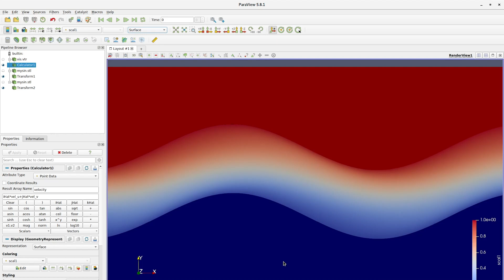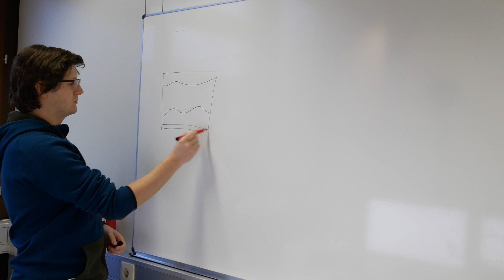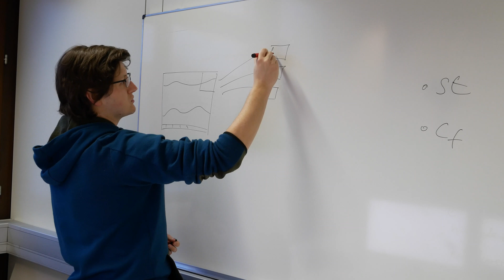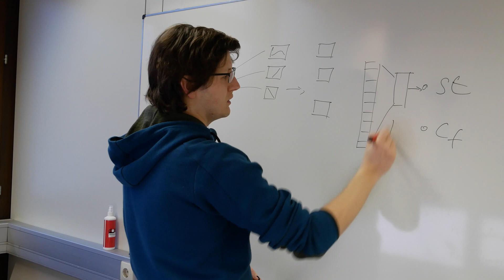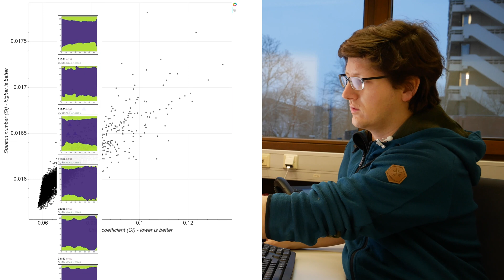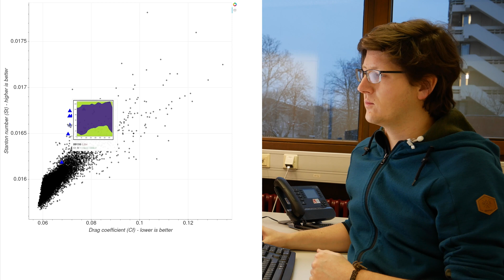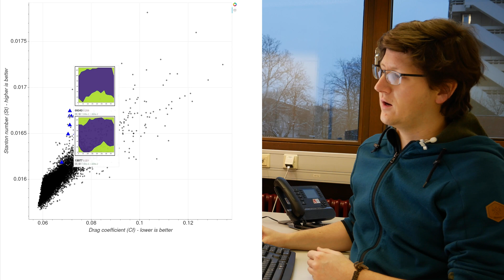Machine Learning & Chemical Engineering at KIT Karlsruhe - using Convolutional Neural Networks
This video describes our recent work at KIT Karlsruhe on Machine Learning for Chemical Engineering.

It is a collaboration between Alexander Stroh (Institute for Fluid Mechanics), Matthias Schniewind and Pascal Friederich (AiMat Group in the Institute for Theoretical Informatics) and Bradley Ladewig (Institute for Micro Process Engineering).